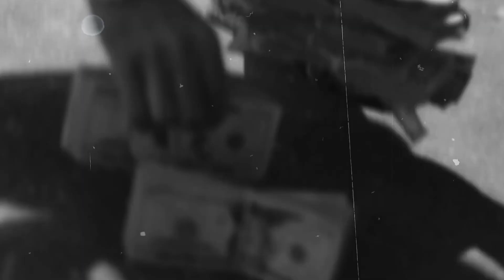[FREE] Nardo Wick Type Beat 2023 - "ANIMAL" | Future Type Beat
🤝 BULK DEALS: 🤝
Buy 1 Get Free 2!
Buy 2 Get Free 3!

 BPM: 156

✋  Prod by ReapyHellBoy.

That's Hard Nardo Wick Type Beat, it's easy to rap on it. On my channel you can find Rob49, Future, Anti Da Menace, EST Gee Type Beats. You can easily listen all these beats on YT, All Type Beats are sorted by playlist. You don't need to find specific type beat for a long time on this channel.